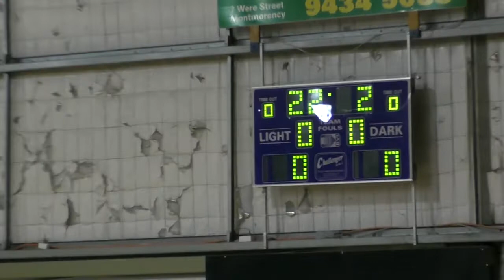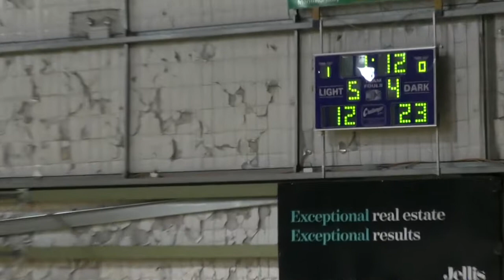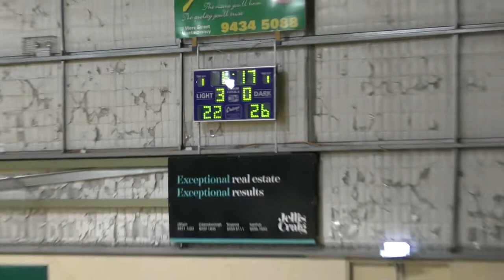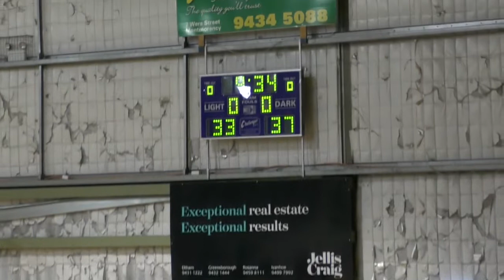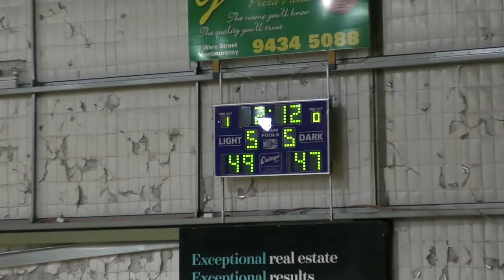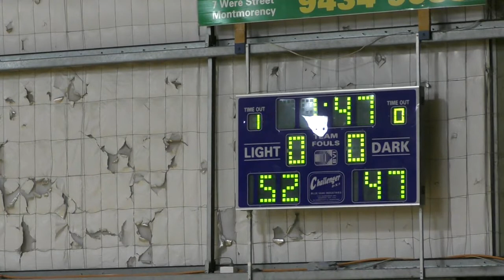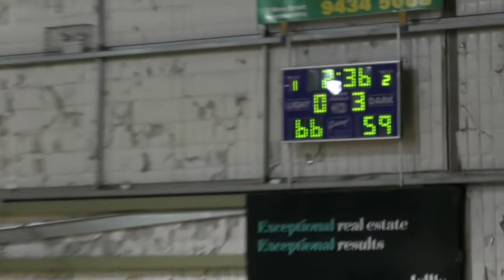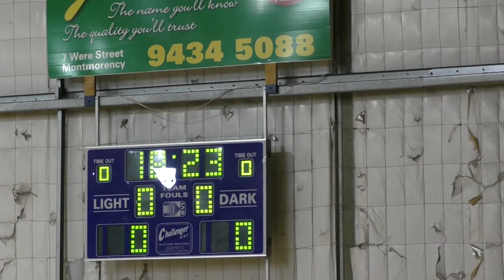YCM - EF - Eltham v Kilsyth